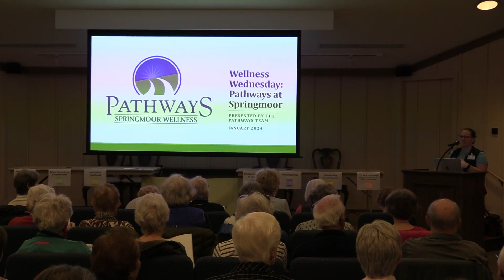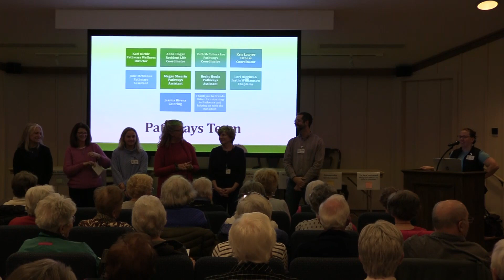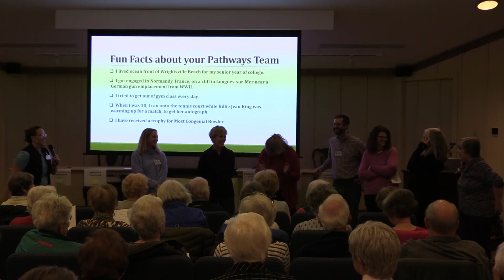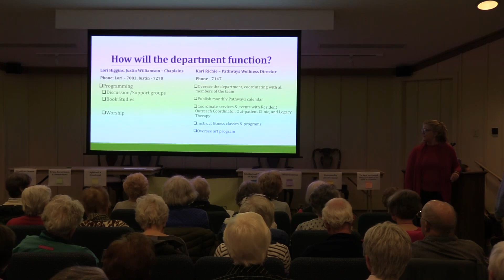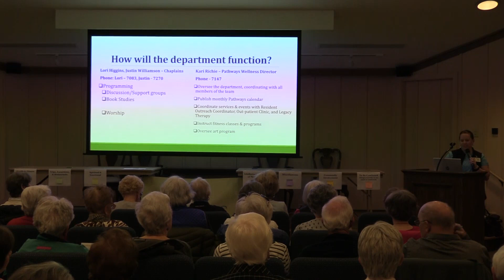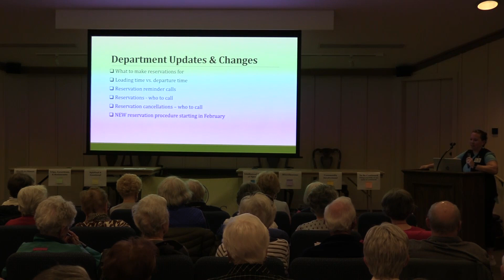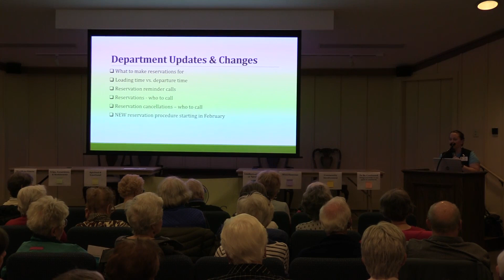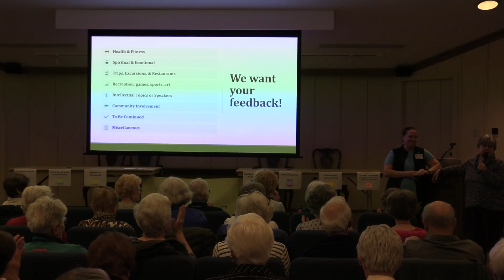Pathways at Springmoor Presentation 01/10/2024